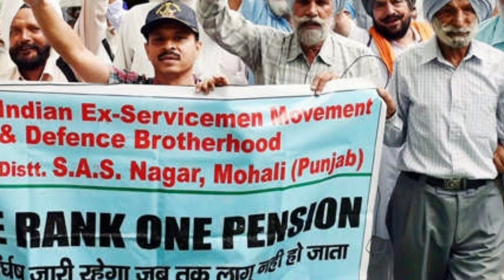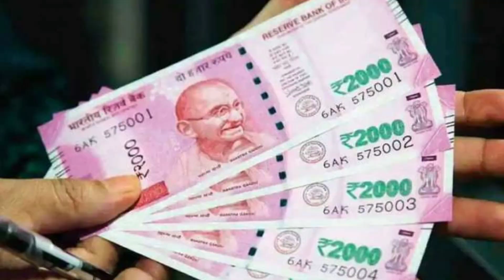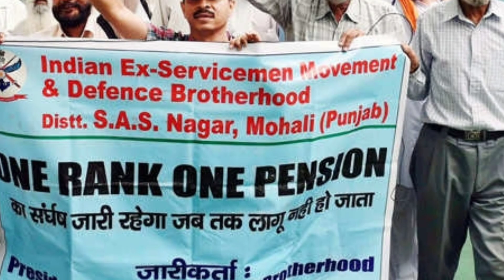OROP Arrear 2000 करोड़ के हिसाब से किसको कितना मिलेगा | arrear calculator | latest update orop news